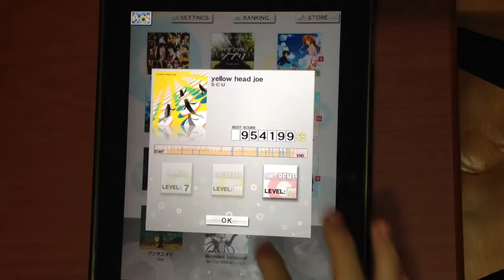[Jubeat Plus] Yellow Head Joe EXT 968k Player : R.MISAKA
iPad 1 eats touch wwwwwww